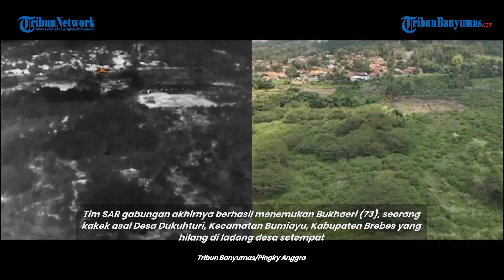Kakek yang Hilang di Ladang Desa Dukuhturi,Brebes Ditemukan Tim SAR Gabungan dalam Kondisi Meninggal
Tim SAR gabungan akhirnya berhasil menemukan Bukhaeri (73), seorang kakek asal Desa Dukuhturi, Kecamatan Bumiayu, Kabupaten Brebes yang hilang di ladang desa setempat.

Bukhaeri ditemukan tim SAR gabungan dalam kondisi meninggal dunia pada Jumat (1/11/2024) sekira pukul 13.21 WIB.

Komandan tim Opsar Basarnas Cilacap Maryadi mengungkapkan bahwa korban ditemukan tak jauh dari lokasi pencarian.

Hingga akhirnya di hari keenam pencarian, korban dapat ditemukan petugas.
Korban atas nama Bukhaeri ditemukan dalam kondisi meninggal dunia.